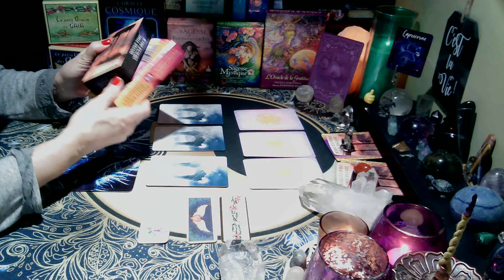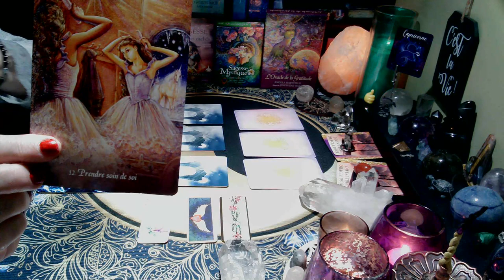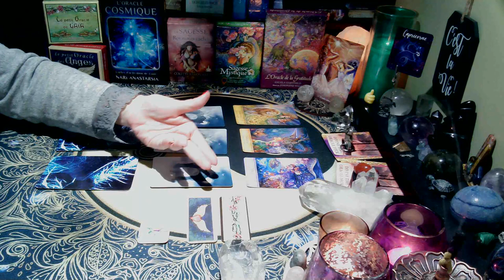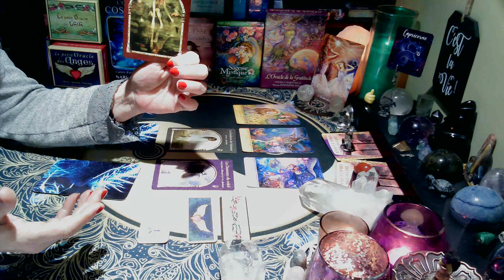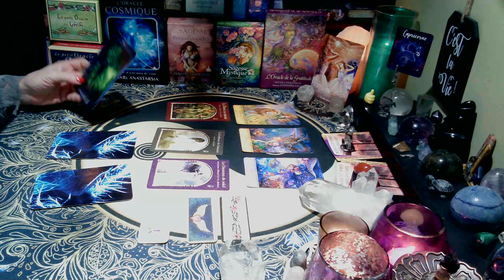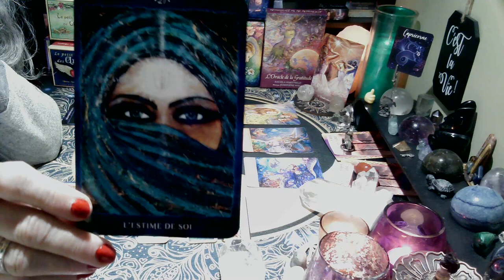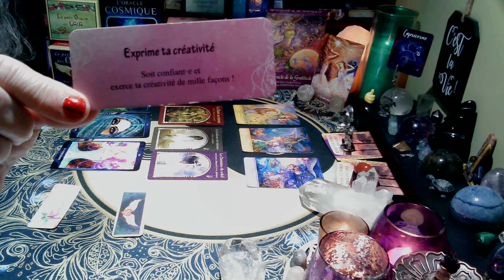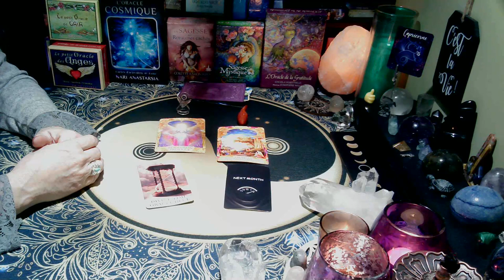CAPRICORNE | La clé de départ: Prendre soin de vous! | 16 au 31 mars 2024